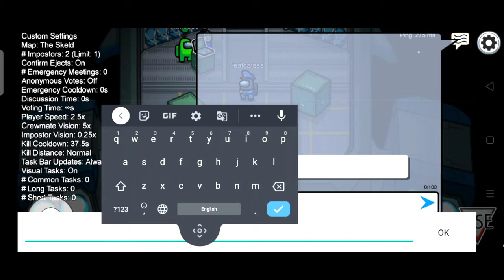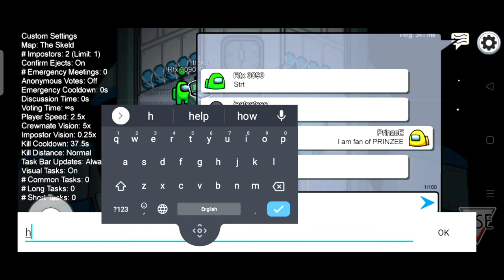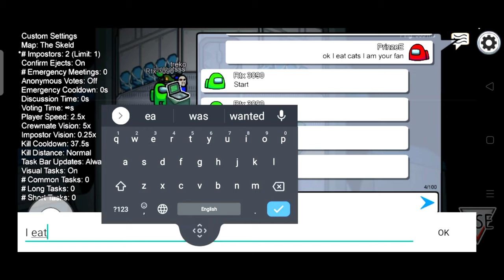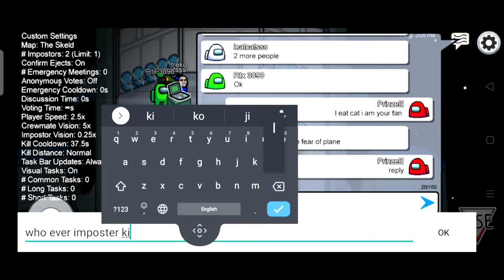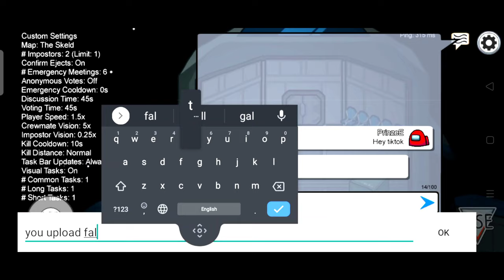Fastest Impostor in Among Us! Funny Moments #1 I MEET a TikToker In AMONG US What Happened | PrinzeE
pumba among us,
pumba face reveal,
pumba live,
pumbaa,
pumba song,
pumba and timon,
pumba minecraft,
pumba among us live,
pumba fall guys,
pumba and timon in hindi,
pumba agario,
pumba among us perfect timing,
pumba and timon telugu,
pumba and timon tamil,
a bumba way,
a boomba la kaka,
a bumba way lion king,
a pumba el,
a pumba auê,
a pumba pumba e,
a música pumba la pumba,
pumba brawl stars,
pumba bad timing,
pumba bridge,
pumba bs,
pumba brawl stars funny moments,
pumba bad timing among us,
pumbaa background music,
pumba and timing,
m.o.b pumba,
pumba college,
pumba channel,
pumba cartoon hindi,
pumba campus,
pumba college pune mba,
pumbaa cartoon,
pumba campus tour,
pumba college pune mba campus,
c'est pumba le vieux crado,
timon y pumba c kan,
pumba dance,
pumba discord,
pumba dubbing,
pumba diep.io,
pumba death,
pumba dj,
pumba drawing,
pumbaa disney,
d krugga pumba,
pumba d'accord,
pumba elegance,
pumba executive mba,
pumba ending music,
pumba exe,
pumba episode 1,
simba episode,
pumba edit,
simba episode 53,
e pumba timão e pumba,
timon e pumba,
timao e pumba musica,
timon e pumba pt,
timon e pumbaa hula,
timao e pumba funk,
timão e pumba abertura,
timon e pumbaa sigla,
pumba funny moments,
pumba fortnite,
pumba first video,
pumba free fire,
pumba funny,
pumbaa face,
pumba gaming,
pumba gta 5,
pumba gamer,
pumba gaming yt,
pumba gaming among us,
pumba gta,
pumba gameplay,
pamba ganapathi,
timon and pumbaa g major,
ali g pumba pumba,
pumba hindi,
pumba hacker,
pumba hack or glitch,
pumba hostel,
pumba hide and seek,
pumba hiding spot,
pumba hakuna matata,
pumba hindi dubbed,
timon y pumba,
pumba 1 h,
pumba is the imposter,
pumbaa intro,
pumba is the imposter song,
pumba in among us,
pumba impostor,
pumbaa intro song,
pumba instant karma,
pumbaa in hindi,
pumba jatt,
puma jacket,
pumba jacuzzi,
puma jacket unboxing,
puma juta,
puma jamming,
puma jacket review,
puma joggers,
j pumbaa,
timon y pumba j balvin,
j cole puma,
pumba karma,
pumbaa kiss,
pumba live among us,
pumba lion king,
pumba live stream,
pumba latest,
pumba lion king 2019 full movie in hindi,
doble l pumba,
pumba la pumba,
timon et pumba l'amour,
pumba on va l'appeler michel,
pumba sillon de l'espace,
pumba mba,
pumba mba college pune,
pumba mungus,
pumba music,
simba movie,
pumba movie in telugu,
pumba memes,
pumba new video,
pumba new,
pumba new video among us,
pumba nakshatra,
pumba noob,
pumba new video today,
pumba new map,
pumba new song,
timon and pumbaa,
timon and pumba song,
timon and pumbaa hindi,
pumba oh no,
pumba old videos,
pumba old intro,
pumba on stars,
pumbaa outro song,
pumbaa oh sorry,
pumba oh no oh no oh no no no song,
pumba one hour,
o pumba pumba,
o pumba yt,
o pumba yt fortnite,
o pumba e o timão,
o pumba fortnite,
como desenhar o pumba,
timon & pumbaa,
imitando o pumba,
pumba pune,
pumba perfect timing,
pumba presents,
pumba pubg,
pumba playing among us,
pumba pumba,
pumba pune campus,
pumba pune mba placements,
pumba qna,
pumba real face,
pumba roblox,
pumba real life,
pumba real,
pumba review,
pumba remix,
pumba real voice,
pumba real name,
pumba space trails,
pumba slither.io,
pumba salam alaikum,
pumba space trails highest score,
pumba song lion king,
pumba skeld,
pumba sound,
pumba top 500 funny moments,
pumbaa timon tamil,
pumbaa timon,
pumba top 300,
pumba talking tom 2,
pumba today,
pumba tips and tricks,
pumba tom 2,
timon and pumbaa t rex,
pumba uduku,
pumba university pune campus,
pumba uduku song,
pumba unlucky pet,
puma us,
pumba university pune,
pumba youtube,
timon u pumba hayeren,
pumba vs sat,
pumba videos,
pumba vs elegance,
pumba vs sat space trails,
pumbaa voice,
pumba vlogs,
pumba vs lion,
pumba wormate.io,
pumba worst timing,
pumba was the imposter,
pumba wtf,
pumba with elegance,
pumba worst timing in among us
pumba was the imposter song
pumba why are you running
timao e pumba
timon i pumba w gęstej dżungli
pumba xd
pumba x timon
pumba xat cutoff
pumba agario 10 x 1
brainy x pumbaa
timon y pumba xd
xl 309 pumba
timon x pumbaa
pumba yt
pumba youtuber outro song
pumba youtube among us
pumba ya
pumba you are the imposter
pumba yeah
pumba and timon coronavirus
pumba you talking to me
y pumba timón y pumba
timon y pumba cancion
como timon y pumba
timon y pumba intro
timon y pumba 3
timon y pumba en español
simon y pumba
timon y pumba serie
pumba zombie
pumba zooba
pumba zmde